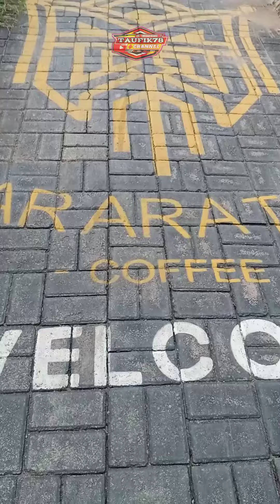Pararaton cafe & kolam renang